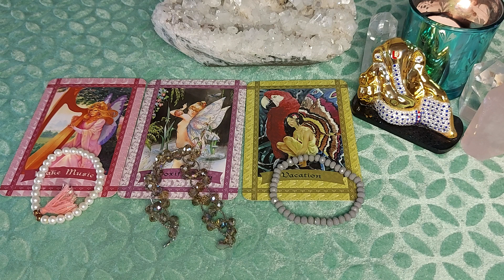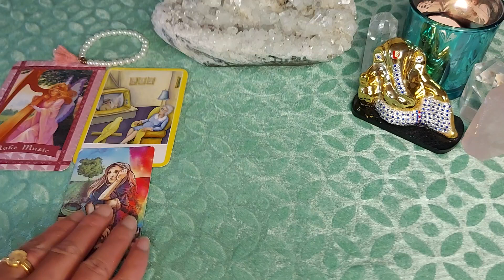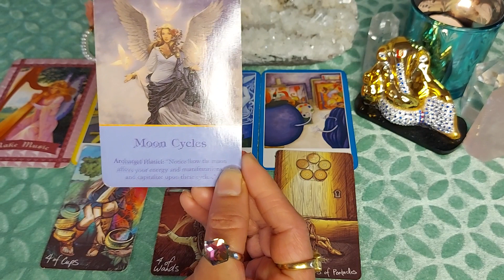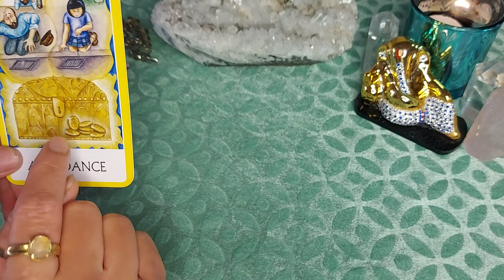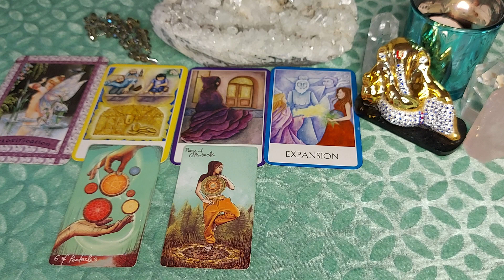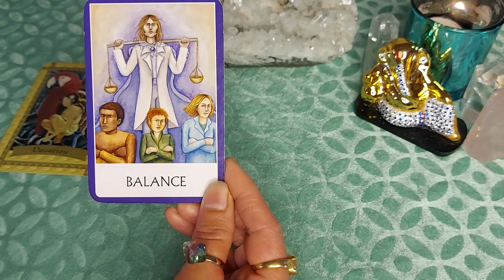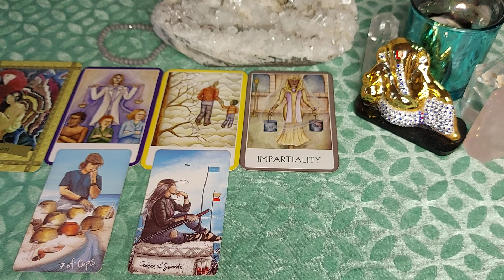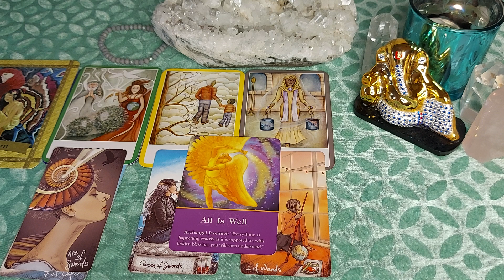🌞 बड़ी ट्रांसफारमैशन, अगले 𝟑 महीने में 🔮𝐏𝐢𝐜𝐤-𝐚-𝐂𝐚𝐫𝐝♾️🔱@DivineGuidanceByRenu​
𝐓𝐡𝐢𝐬 𝐑𝐞𝐚𝐝𝐢𝐧𝐠 𝐢𝐬 𝐨𝐧𝐥𝐲 𝐟𝐨𝐫 𝐂𝐥𝐚𝐫𝐢𝐭𝐲 & 𝐆𝐮𝐢𝐝𝐚𝐧𝐜𝐞 𝐏𝐮𝐫𝐩𝐨𝐬𝐞𝐬🙏

    ⏰ 𝐓𝐢𝐦𝐞𝐬𝐭𝐚𝐦𝐩𝐬 ⏰

⋆ 𝐏𝐢𝐥𝐞 𝟏❣️ 𝟎𝟏:𝟏𝟗

⋆ 𝐏𝐢𝐥𝐞 𝟐 ❣️𝟏𝟐:𝟐𝟎

⋆ 𝐏𝐢𝐥𝐞 𝟑❣️𝟐𝟐:𝟒𝟎

             🎀 𝐋𝐈𝐒𝐓 𝐎𝐅 𝐎𝐔𝐑 𝐖𝐎𝐑𝐊𝐒𝐇𝐎𝐏𝐒 🎀

⋆𝐍𝐚𝐦𝐞  𝐨𝐟  𝐖𝐨𝐫𝐤𝐬𝐡𝐨𝐩⬇️⋆𝐃𝐮𝐫𝐚𝐭𝐢𝐨𝐧(𝐌𝐨𝐧𝐭𝐡𝐬/𝐃𝐚𝐲𝐬/𝐖𝐞𝐞𝐤𝐬)⬇️

(𝟏) 𝐋𝐄𝐀𝐑𝐍 𝐓𝐀𝐑𝐎𝐓 𝐖𝐈𝐓𝐇 𝐑𝐄𝐍𝐔 𝐖𝐎𝐑𝐊𝐒𝐇𝐎𝐏
      (𝐋𝐄𝐕𝐄𝐋 𝟏&𝟐/ 𝐀𝐃𝐕𝐀𝐍𝐂𝐄𝐃)↦ 𝟑 𝐌𝐨𝐧𝐭𝐡𝐬

(𝟮) 𝗦𝗛𝗔𝗗𝗢𝗪 𝗪𝗢𝗥𝗞 𝗪𝗢𝗥𝗞𝗦𝗛𝗢𝗣 (𝟓𝟏 𝐃𝐚𝐲𝐬)↦ 𝟐 𝐌𝐨𝐧𝐭𝐡𝐬

(𝟑) 𝐀𝐃𝐕𝐀𝐍𝐂𝐄𝐃 𝐒𝐏𝐈𝐑𝐈𝐓𝐔𝐀𝐋 𝐏𝐑𝐎𝐓𝐄𝐂𝐓𝐈𝐎𝐍 ↦ 𝟏 𝐌𝐨𝐧𝐭𝐡
    (𝐀𝐍𝐂𝐄𝐒𝐓𝐑𝐀𝐋 𝐂𝐋𝐄𝐀𝐍𝐒𝐈𝐍𝐆 & 𝐃𝐍𝐀 𝐇𝐄𝐀𝐋𝐈𝐍𝐆)

(𝟒) 𝐌𝐀𝐆𝐈𝐂𝐀𝐋 𝐆𝐑𝐀𝐓𝐈𝐓𝐔𝐃𝐄 𝟐𝟖 𝐃𝐀𝐘𝐒 𝐖𝐎𝐑𝐊𝐒𝐇𝐎𝐏
      𝐖𝐈𝐓𝐇 𝐌𝐀𝐆𝐈𝐂𝐀𝐋 𝐄𝐗𝐏𝐄𝐑𝐈𝐄𝐍𝐂𝐄𝐒 ↦ 𝟏 𝐌𝐨𝐧𝐭𝐡

(𝟓) 𝐎𝐑𝐀𝐂𝐋𝐄 & 𝐀𝐍𝐆𝐄𝐋 𝐂𝐀𝐑𝐃 𝐑𝐄𝐀𝐃𝐈𝐍𝐆
       𝐖𝐎𝐑𝐊𝐒𝐇𝐎𝐏 ↦ 𝟏 𝐌𝐨𝐧𝐭𝐡

(𝟔) 𝐇𝐄𝐀𝐋𝐈𝐍𝐆 𝐏𝐀𝐒𝐓 𝐓𝐑𝐀𝐔𝐌𝐀 𝐖𝐎𝐑𝐊𝐒𝐇𝐎𝐏 ↦ 𝟐 𝐖𝐞𝐞𝐤𝐬
      ( 𝐒𝐨𝐮𝐥 𝐇𝐞𝐚𝐥𝐢𝐧𝐠 𝐄𝐱𝐩𝐞𝐫𝐢𝐞𝐧𝐜𝐞𝐬 )

(𝟕) 𝐇𝐄𝐀𝐋 𝐘𝐎𝐔𝐑 𝐋𝐈𝐅𝐄 𝐖𝐈𝐓𝐇 𝟏𝟏 𝐀𝐑𝐂𝐇𝐀𝐍𝐆𝐄𝐋𝐒 𝐖𝐎𝐑𝐊𝐒𝐇𝐎𝐏 ↦ 𝟐 𝐖𝐞𝐞𝐤𝐬

(𝟖) 𝐇𝐄𝐀𝐋 𝐅𝐑𝐎𝐌 𝐓𝐎𝐗𝐈𝐂 𝐑𝐄𝐋𝐀𝐓𝐈𝐎𝐍𝐒𝐇𝐈𝐏
      & 𝐀𝐃𝐃𝐈𝐂𝐓𝐈𝐎𝐍𝐒 𝐖𝐎𝐑𝐊𝐒𝐇𝐎𝐏 (𝟏𝟎 𝐃𝐚𝐲𝐬) ↦ 𝟐 𝐖𝐞𝐞𝐤𝐬

(𝟗) 𝐒𝐇𝐈𝐄𝐋𝐃 𝐎𝐅 𝐀𝐑𝐂𝐇𝐀𝐍𝐆𝐄𝐋 𝐌𝐈𝐂𝐇𝐀𝐄𝐋'𝐒
       𝐀𝐓𝐓𝐔𝐍𝐌𝐄𝐍𝐓 𝐖𝐎𝐑𝐊𝐒𝐇𝐎𝐏 ↦ 𝟏 𝐖𝐞𝐞𝐤

(𝟏𝟎) 𝟕 𝐂𝐇𝐀𝐊𝐑𝐀𝐒 𝐇𝐄𝐀𝐋𝐈𝐍𝐆 𝐖𝐈𝐓𝐇 𝐏𝐎𝐖𝐄𝐑𝐅𝐔𝐋
         𝐒𝐔𝐓𝐑𝐀𝐒 𝐖𝐎𝐑𝐊𝐒𝐇𝐎𝐏 ↦ 𝟏 𝐖𝐞𝐞𝐤

🎯𝐏𝐥𝐞𝐚𝐬𝐞 𝐂𝐨𝐧𝐭𝐚𝐜𝐭 𝐌𝐲 𝐓𝐞𝐚𝐦 𝐌𝐞𝐦𝐛𝐞𝐫 𝐅𝐨𝐫 𝐀𝐧𝐲🔝𝐖𝐨𝐫𝐤𝐬𝐡𝐨𝐩 𝐄𝐧𝐪𝐮𝐢𝐫𝐲

 𝐋𝐨𝐯𝐞 & 𝐋𝐢𝐠𝐡𝐭 💖🙏